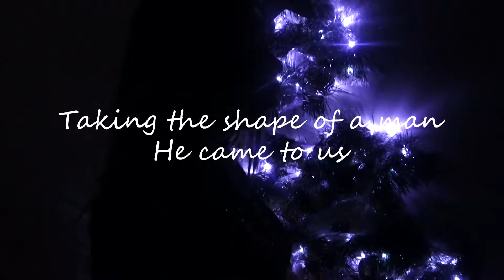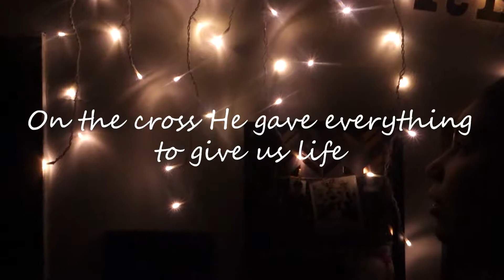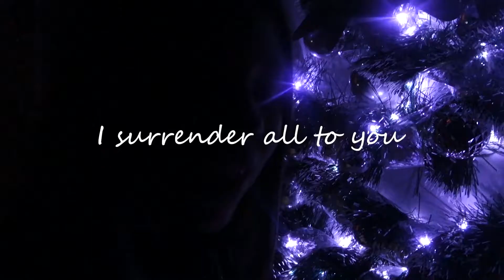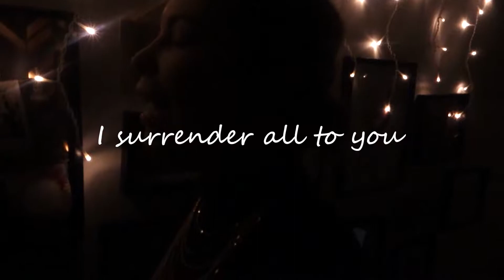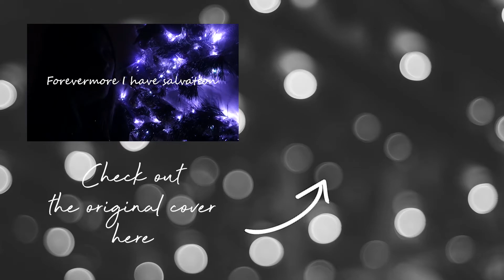JESUS BORN (Karaoke version)